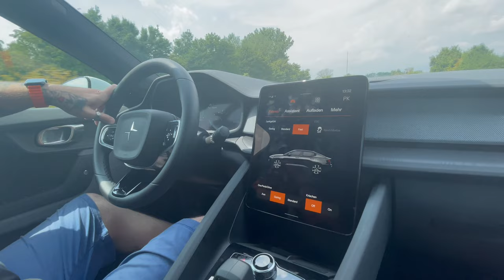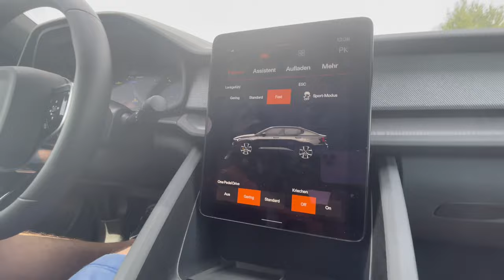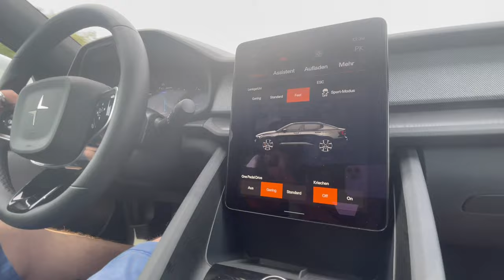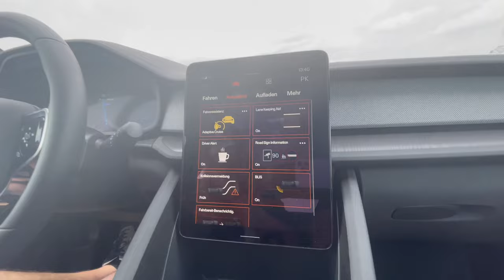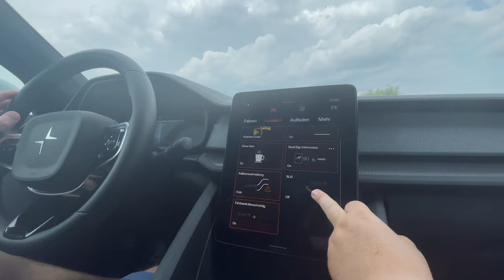Unterwegs nach Landau mit dem Polestar 2